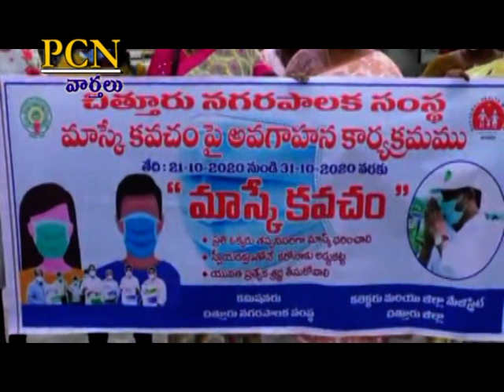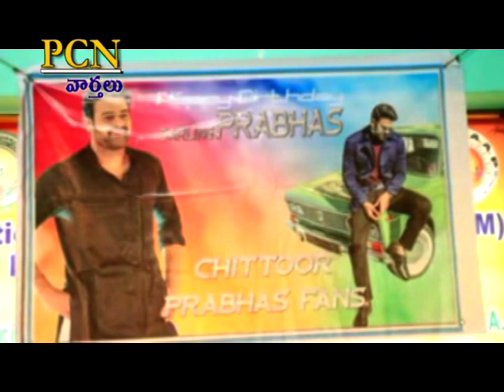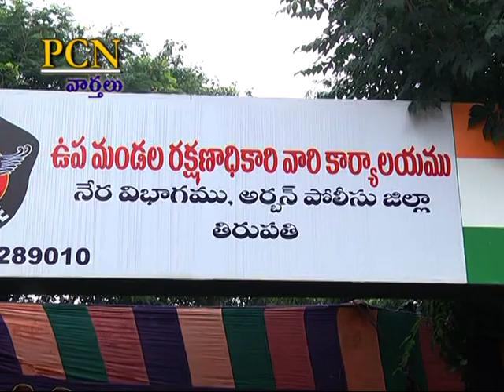PCN Chittoor News on 23.10.2020